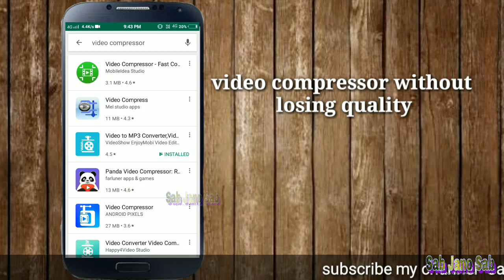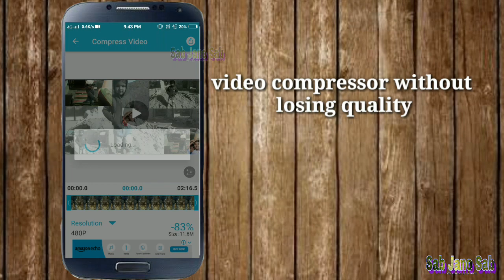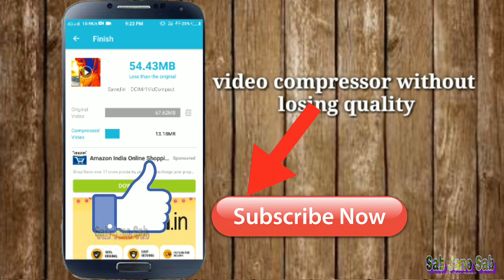Video compress without losing quality